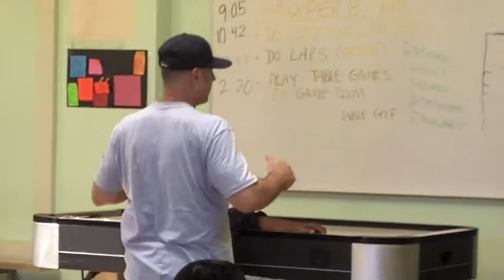Thomas Edison MS 4-17-12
Eddie Aguglia speaking @ Thomas Edison Middle School in Los Angeles